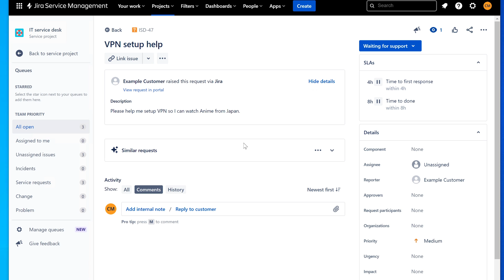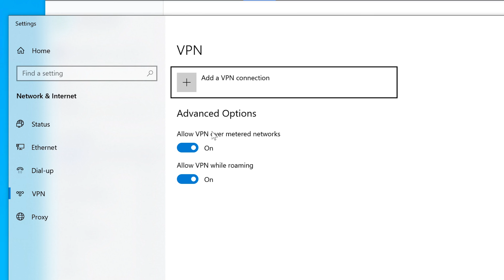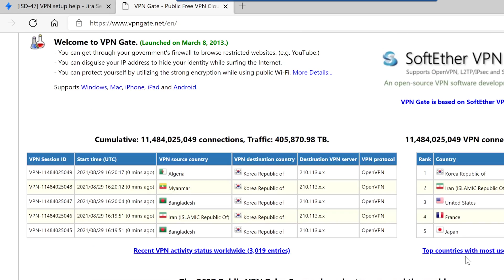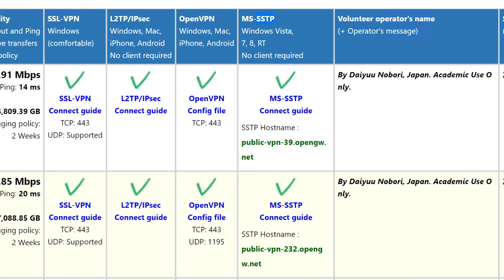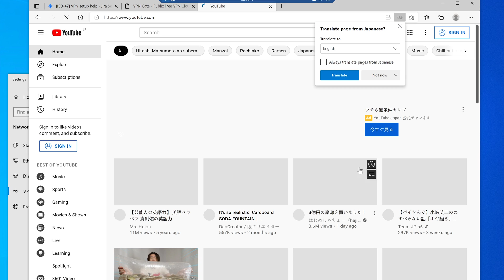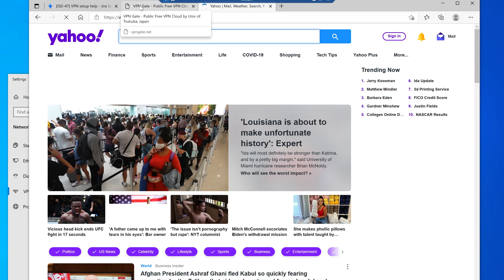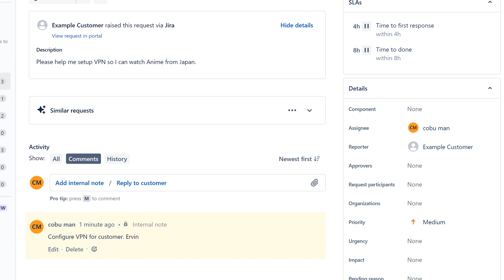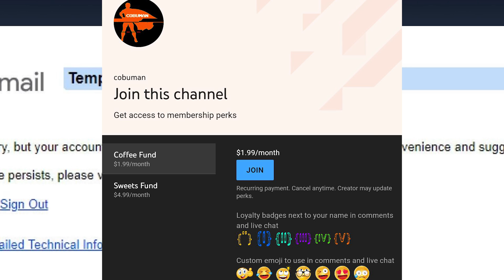Help Desk Ticket: VPN Setup, NO Download required & 100% FREE to watch Shows, Movies or Anime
Support by Joining.